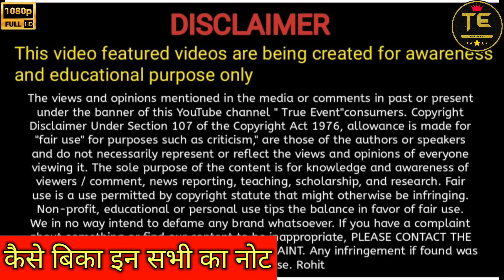बिक गया इनका नोट || पुराने नोटो की लाखों रुपये कीमत || Old Coin Sale || How To Sale Old Coin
Your questions..

1. coin exhibition 2022 ?

2. coin exhibition ?

3. coin exhibition 2022 in india ?

4.coin exhibition in delhi 2022 ?

5. coin exhibition 2022 in mumbai ?

6. coin exhibition 2022 kolkata ?

7. coin exhibition ahmedabad ?

8. coin exhibition 2022 hyderabad ?

9. coin exhibition 2022 in tamilnadu ?

10. coin exhibition in lucknow 2022 ?

11. delhi coin exhibition 2022 ?

12. delhi coin exhibition ?

13. delhi coin exhibition 2021 ?

14. delhi coin exhibition address ?

15. delhi coin exhibition june 2022 ?

16. delhi old coin exhibition ?

17.delhi mein coin exhibition kahan lagta hai ?

18. दिल्ली कोइन्स पर्दशनी ?

19. दिल्ली कोइन्स प्रदर्षनी ?

20. दिल्ली कोइन्स एक्सहिबिशन ?

21. delhi coin exhibition 2022 ?

22. delhi coin exhibition ?

23. delhi coin exhibition 2021 ?

24. delhi coin exhibition address ?

25. delhi coin exhibition june 2022 ?

26. delhi old coin exhibition ?

27. delhi mein coin exhibition kahan lagta hai ?

28.पुराने नोट और सिक्के कहां बेचे ?

29. पुराने नोट की कीमत ?

30. पुराने नोट 500 के 1000 के ?

31. पुराने नोटों की कीमत ?

32. पुराने नोट कहां बेचे जाते हैं ?

33. पुराने नोट 1000 के 500 के ?

34. पुराने नोट और सिक्के कहां बिकते हैं ?

35. पुराने नोट 500 के ?

37. पुराने नोट कैसे बेचे जाते हैं ?

38. पुराने नोटों के बारे में ?

39. purane note kaise beche ?

40. purane note ?

41. purane note taarak mehta ka ooltah chashmah ?

42. purane note aur sikke kaha beche ?

43. purane note news ?

45. purane note kaise bache ?

46. purane note ii ?

47. purane note gulabi ?

48. purane note aur chalenge ?

49. purane note kaise beche 2022 ?

50. delhi coin exhibition 2022 ?

51.delhi coin exhibition ?

52. delhi coin market ?

53.delhi coin bazaar ?

53. delhi coin ?

54. delhi coin shop ?

55. delhi coin exhibition 2021 ?

56. delhi coin society ?

57. coin exhibition ?

58. coin experiment ?

59. coin exhibition 2022 in india ?

60. coin exchange ?

61. coin exhibition in delhi 2022 ?

62. coin exchange for cash ?

63. coin exchange problem ?

64. coin exhibition 2022 in mumbai ?

65. coin exhibition 2022 kolkata ?

66. ahmedabad coin exhibition 2022 ?

67. ahmedabad coin exhibition ?

68. ahmedabad coin shop ?

69. ahmedabad coin ?

70. ahmedabad coins & currency fair 2022 ?

71. ahmedabad coin bazaar ?

72. ahmedabad coin exhibition 2022 address ?

73. ahmedabad coin market ?

74. ahmedabad coin exhibition address ?

76. ahmedabad coin exhibition 2022 ?

77. ahmedabad coin exhibition ?

78. ahmedabad coin exhibition 2022 address ?

79. ahmedabad coin exhibition address ?

81. ahmedabad coin exhibition 2021 ?

82. ahmedabad coin exhibition 2022 august ?

83. kolkata coin exhibition 2022 ?

84. kolkata coin bazaar ?

85 kolkata coin exhibition ?

86. kolkata coin market ?

87. kolkata coin bazaar address ?

88. kolkata coin buyer ?

89. kolkata coin exhibition 2022 november ?

90. kolkata coin fair ?

91. kolkata coin tower ?

92. kolkata coin mela 2022 ?

93. kolkata coin exhibition 2022 ?

94. kolkata coin exhibition ?

95. kolkata coin exhibition today ?

96. kolkata coin exhibition 2022 november ?

97. kolkata coin exhibition address ?

98. kolkata coin exhibition kab lagega ?

99. kolkata coin exhibition july 2022 ?

100. kolkata coin exhibition 2021 ?

102. kolkata old coin exhibition ?

103. coin exhibition 2022 ?